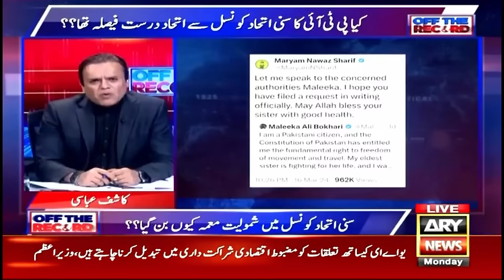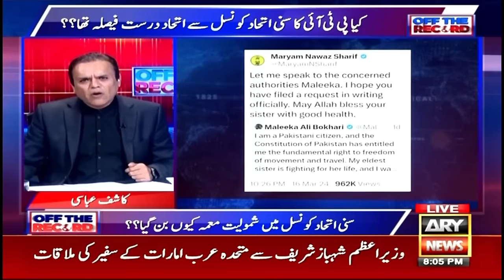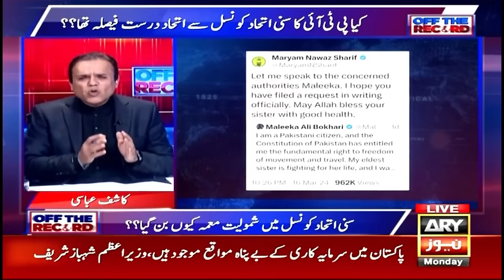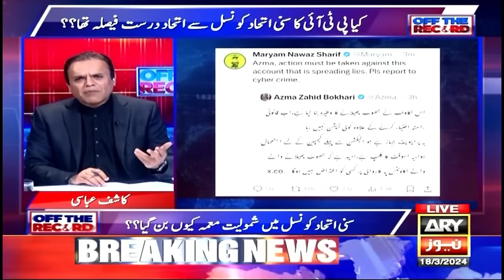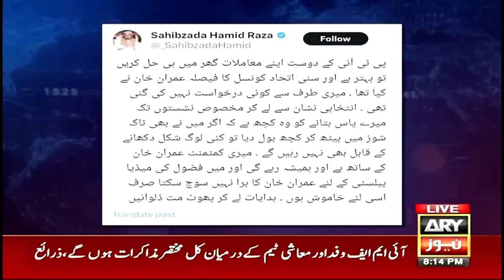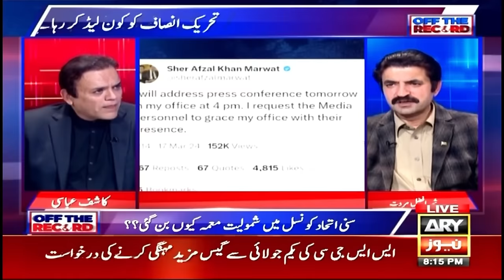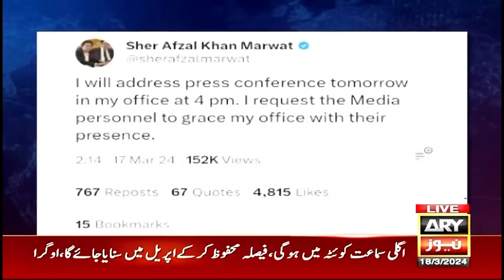Off The Record | Kashif Abbasi | ARY News | 18th March 2024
(Current Affairs)

Host:
- Kashif Abbasi

Guest:
- Sher Afzal Khan Marwat PTI

" Mujhe WhatsApp Par Dhamkiyan Mil Rahin Thi Kay Agar..." Sher Afzal Marwat's Big Revelation

Is PTI Chief unhappy with Ali Amin Gandapur for meeting PM Shahbaz Sharif

Sher Afzal Marwat Kay Sath Jail main Kiya Kiya Howa? Janiye